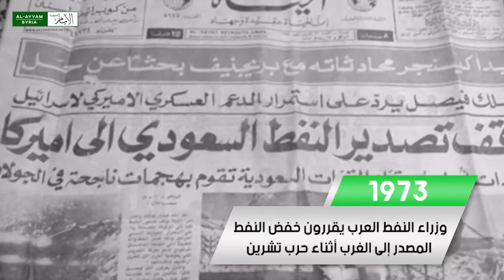حدث في مثل هذا اليوم 17 تشرين الأول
1869 افتتاح قناة السويس بعد عشر سنوات من العمل
1918 الإعلان عن قيام جمهورية يوغسلافيا
1933 العالم "اليهودي" ألبرت آينشتاين يصل أمريكا مهاجراً من ألمانيا هربا من النازيين
1941 وفاة الأديبة اللبنانية فلسطينية الأصل مي زيادة
1973 وزراء النفط العرب يقررون خفض النفط المصدر إلى الغرب أثناء حرب تشرين